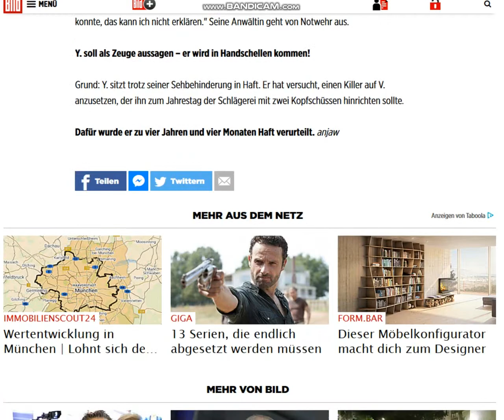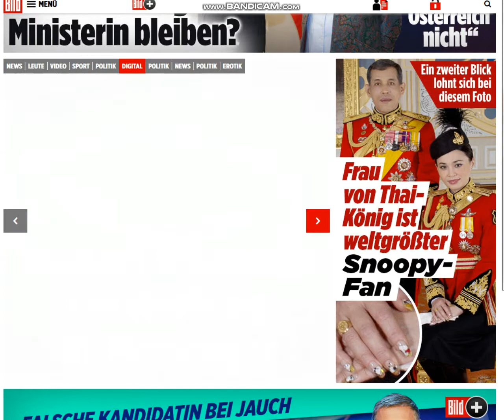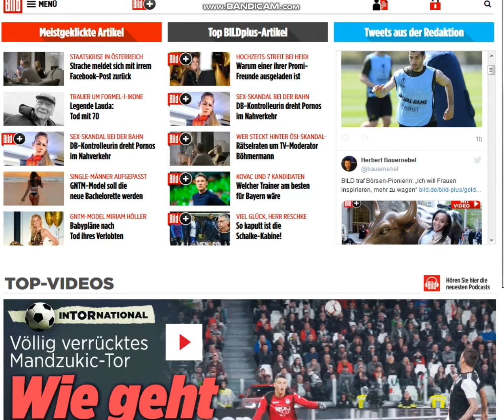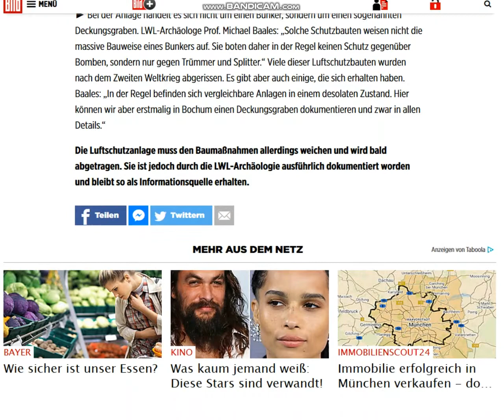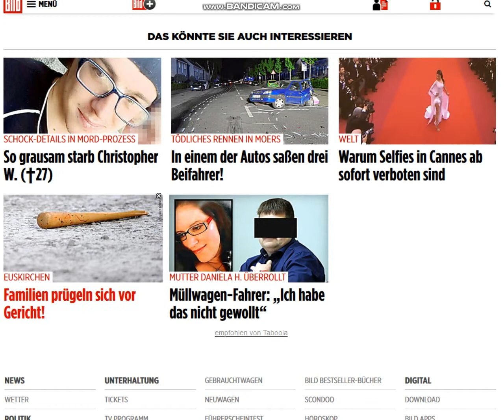2019 05 21, news